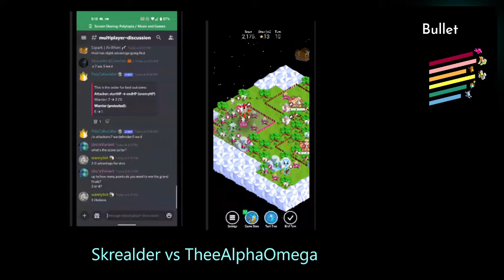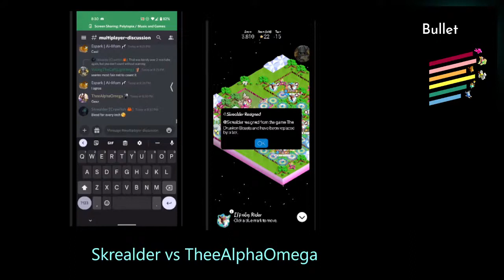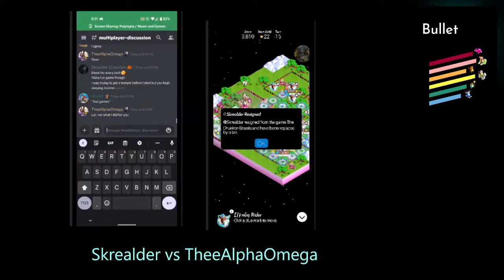Polytaurs and riders VICTORY 🏆 POLYTOPIA Elyrion Bullet Grand Finals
This is a recording of the PolyChampions Bullet tournament Grand Finals match between Skrealder & TheeAlphaOmega from February 2nd, 2022. The game is Elyrion Tiny Drylands. TheeAlphaOmega secured the center as well as the northern and southern parts of the map so it was almost impossible for Skreadler to come back. The main force in Alpha's army were Polytaurs and riders. Very powerful combination.  Enjoy the commentary from Innofunni, Finite, and Monlet.